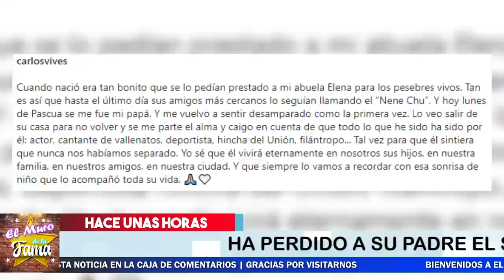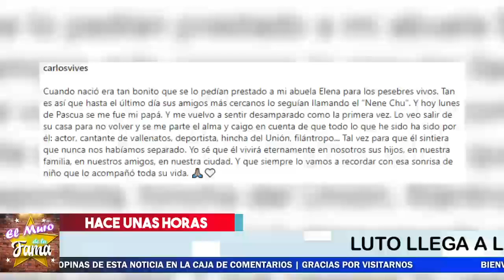🎚️😭 ¡ Carlos Vives 𝗥𝗘𝗖𝗜𝗕𝗘 𝗗𝗘𝗩𝗔𝗦𝗧𝗔𝗗𝗢𝗥𝗔 𝗡𝗢𝗧𝗜𝗖𝗜𝗔 ! 🎚️🖤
¡ BIENVENIDOS ‼️